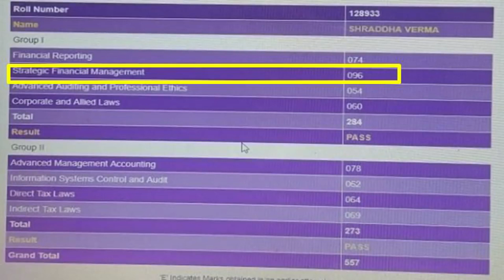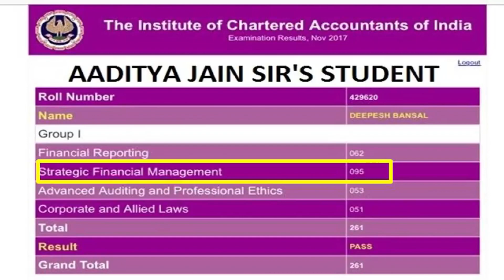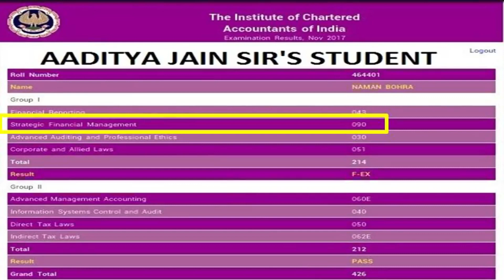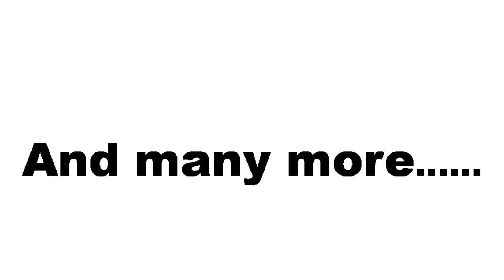AIR 48 MUSKAN MITTAL 73 marks in FSCM and 72 marks in SFM